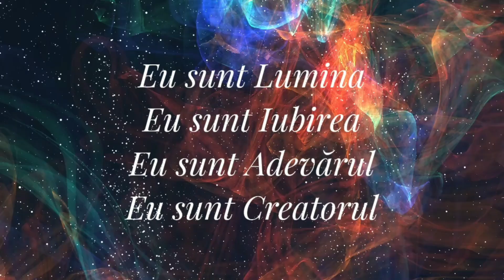Drumul spre Sursă~Canal de comunicare cu Divinitatea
Bună Suflete Divine,

Cu toţi venim de la Sursa Primordială, de la Creatorul Superior al acestei lumi, ai acestei Galaxii şi a tot ce vedem sau de care habar n-avem că există. Dar am uitat asta şi mai multe decât atât: ne-am pierdut în bucata asta de pământ şi am început să credem că aparţinem acestei lumi, căci, da, de alta nu ne aducem aminte.

Vă propun o practică, care pe mine m-a ajutat să mă apropii şi mai mult de Sursă şi mai mult de Creator. Această practică vă va ajuta să ieşiţi din iluzia creată de Matrix, la nivel conştient şi va face conexiune cu Planurile Superioare care vă sunt necunoscute sau mai bine zis uitate, dându-vă voie astfel să vă eliberaţi de iluzia reîncarnării.

Puteţi să o numiţi mantră, puteţi să o numiţi afirmaţie, cert este că aceste 4 cuvinte magice vă va debloca toate canalele de comunicare cu Sursa.
Vă recomand să ascultaţi şi să repetaţi după mine, fie in fiecare dimineaţă, fie în fiecare seară( înainte de culcare) timp de 108 zile.

Eu sunt Lumina
Eu sunt Iubirea
Eu sunt Adevărul
Eu sunt Creatorul -este rostită de 108 din energia încrederii in forţa interioară şi eternitatea Sufletului nostru.

Să vă fie de folos şi conectare cu Sursa!
Sunteţi iubiţi şi binecuvântaţi!🙏🤗